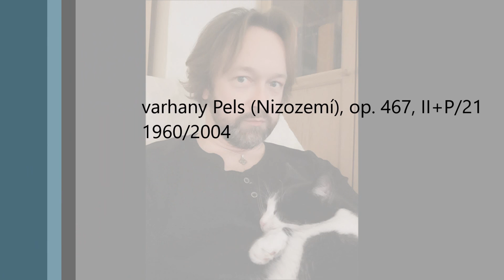Lukáš Petřvalský: Preludium Le Temps (6. 6. 2021). 18.00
Večerní liturgie 10. neděle v mezidobí přináší meditaci na téma čas. V kontrastu s věčností, ze které na nás pohlíží Bůh, je prostor času lidského života velmi malý a krátký, a proto se pro nás stává velmi důležitou veličinou. Neustále narážíme na fenomén času, učíme se počítat naše dny a stále jsme konfrontováni s konečností celého našeho bytí. Ale přece jen se můžeme dotýkat věčnosti, která se jednou stane naší přirozeností v dané skutečnosti, protože Bůh je přítomen i v našem reálném čase.
Hudební proud je zde výrazně rytmicky akcentován do úderů pomyslných hodin.